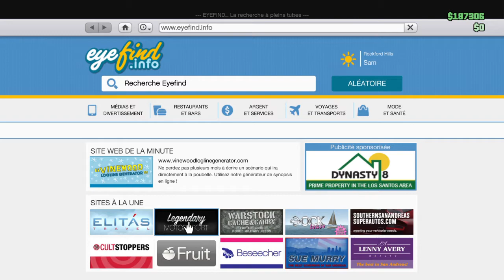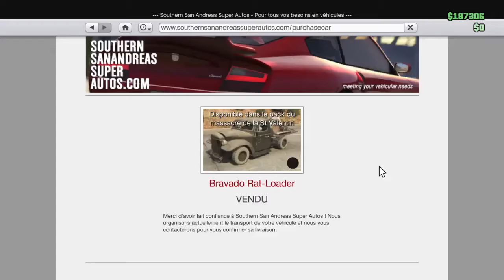GTA 5 ONLINE GLITCH ARGENT (MONEY)ILLIMITÉ 100000$ RAPIDEMENT SOLO PS4 ONE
Je ne sais pas si il est fonctionnelle sur ps3 et xbox 360